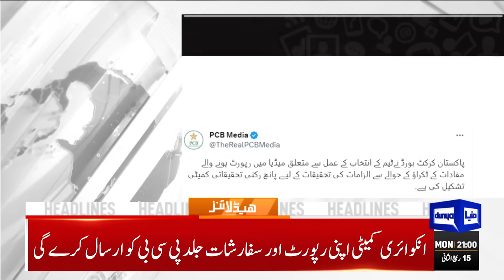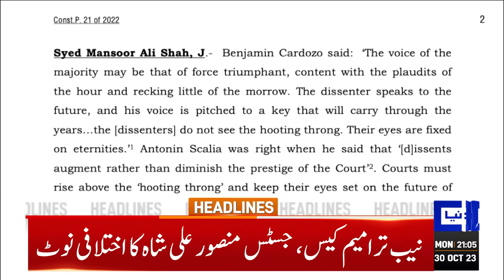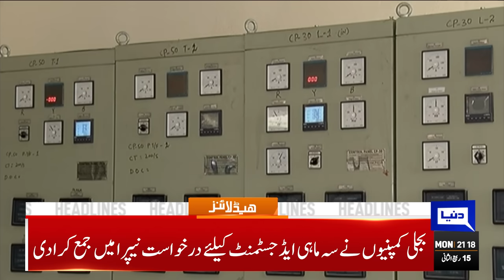Dunya News Headlines 09:00 PM | Israel vs Palestine | 30 OCT 2023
Dunya News Headlines 05:00 PM | Middle East Conflict | 30 OCT 2023

Government working to tackle economic challenges with agricultural sector on priority:

Pitched battle between JI activists, police in Islamabad

Supreme Court to hear intra-court appeal against NAB laws verdict next week

Pakistan lose the match but win hearts

Parvez Elahi says ACE's Rs4.1mn recovery assertion 'bogus'

At UNGA, Pakistan calls for an end to war

Nervy finish in Dharamsala as Australia beat New Zealand by five runs